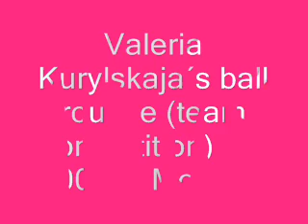EC Moscow 2005 - Valeria Kurilskaya BLR Ball AA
european championship